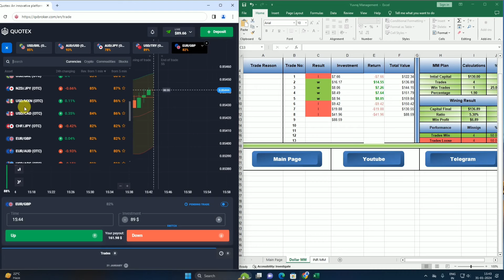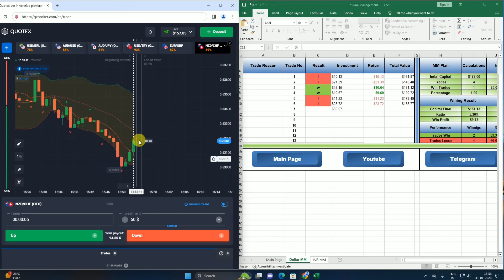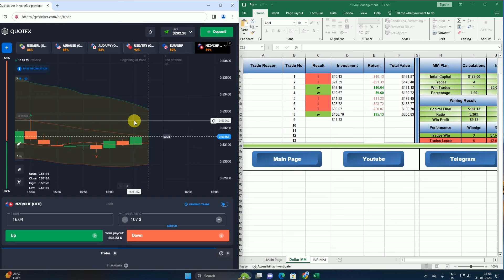100$ to 200$ In 10 Minutes | Without Risk | Quotex Live Trading | Yuvraj Tech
100$ to 200$ In 10 Minutes | Without Risk | Quotex Live Trading | Yuvraj Tech

binomo bug,binomo bug trick 2022,binomo bug
trick,binomo winning bugs 2022,binomo winning
bugs,binomo latest bug 2022,binomo latest
bug,binomo latest video 2022,binomo latest
video,binomo trading tricks 2022,binomo trading
tricks,how to win every trade on binomo 2022,how
to win every trade on binomo,binomo working
strategy 2022,binomo working strategy,binomo
new strategy 2022
binomo bug trick,binomo bug trick 2022,binomo
bug,binomo bug 2022,binomo new bug,binomo
new bug 2022,binomo crypto idx bug,binomo
trading,binomo winning strategy,Quotex,Quotex
trading,Quotex otc market trading,Quotex 100%
Winning Sureshot Strategy,quotex bug
strategy,quotex otc market bug 2023,quotex
hack,quotex trading,quotex trading
strategy,quotex strategy,quotex otc market
strategy,quotex live trading,quotex,binary options
trading,binary options,binary options trading
strategy,quotex otc trading,binary options
otc,quotex otc trading strategy,price action,binary
options strategy,quotex binary options otc,quotex
strategy,binomo,binomo winning strategy,binomo
best winning strategy,olymp trade
strategy,binomo strategy 2022,binomo best
strategy,quotex bug,binary options
strategy,quotex trading,binomo bolinger bands
strategy,quotex secret strategy,quotex winning
strategy,quotex live trading,binomo
trading,quotex,binomo mobile strategy,binomo
risk free strategy,live quotex trading, Best Trading
signals group, Trading course free